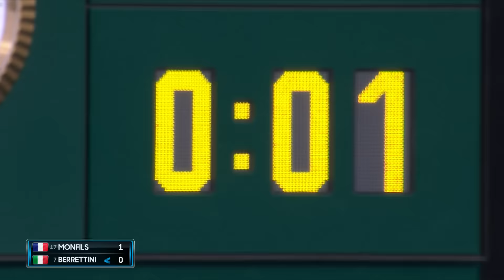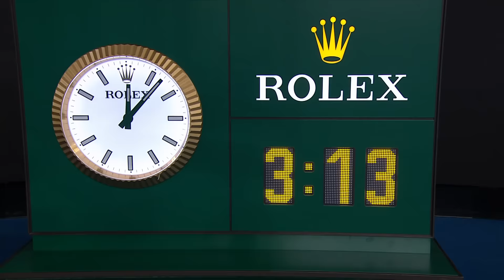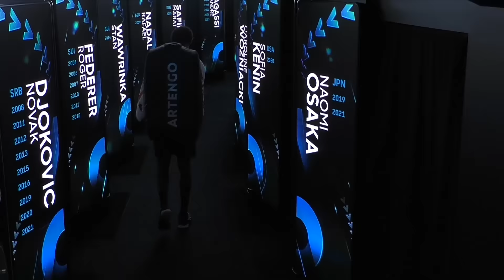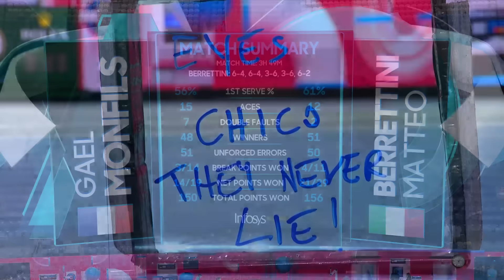Gael Monfils v Matteo Berrettini Full Match (QF) | Australian Open 2022